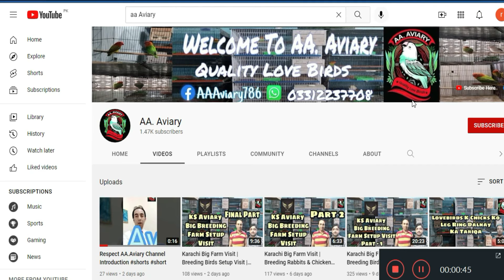YouTube Channel Introduction Respect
@AAAviary YouTube channel introduction